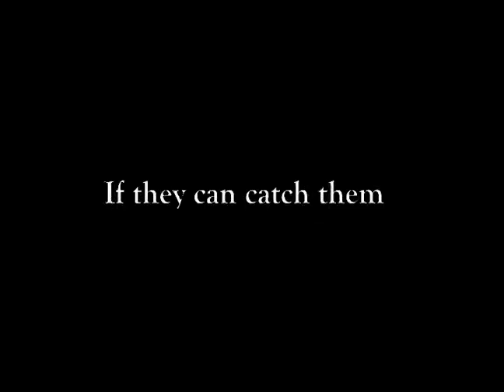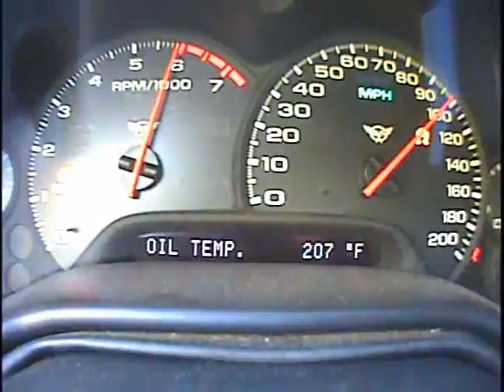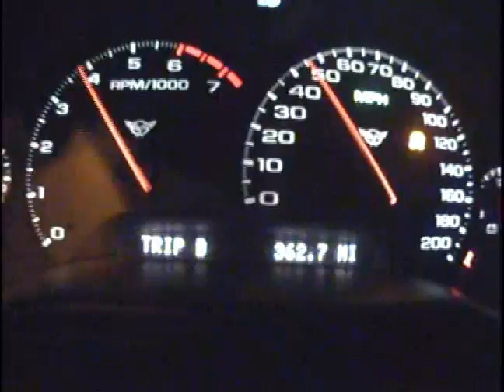Super Speeders 2 trailer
Teaser video to the follow up dvd of the largely controversial and popular "1 lap of NYC" DVD. Features the music of DJ Louie Devito and exotic cars tearing up the streets across the US. (not a road rally dvd)